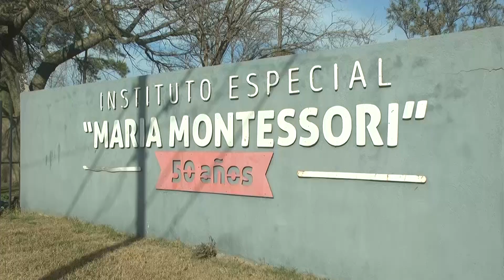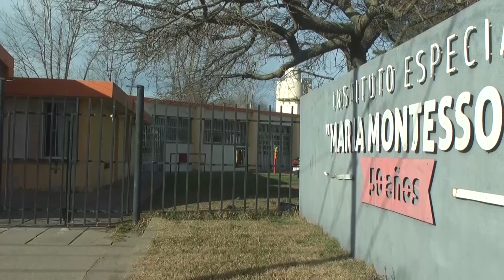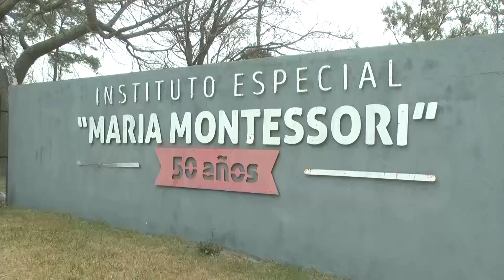Tercer hecho vandálico en Montessori el último mes